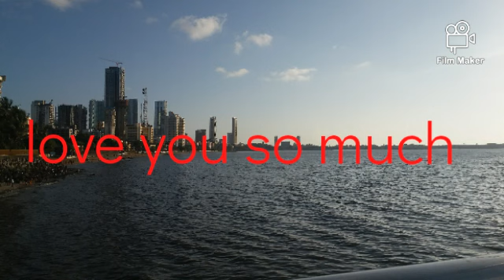chinna gold official Tun remix song 2023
chinna gold official Tun remix song 2023 chinna video subscribe2023 new